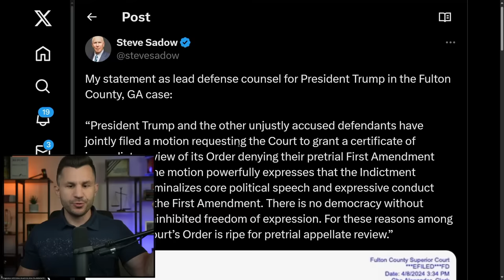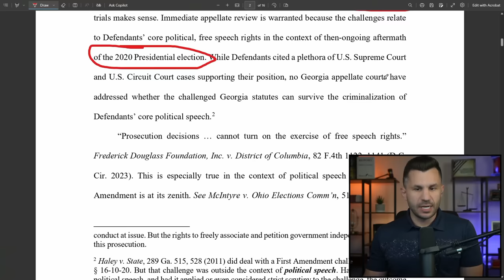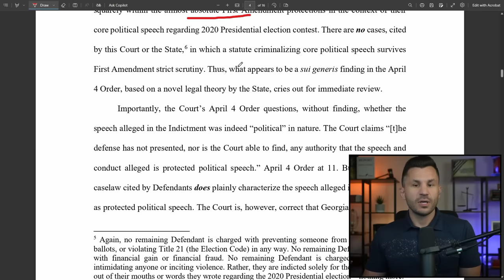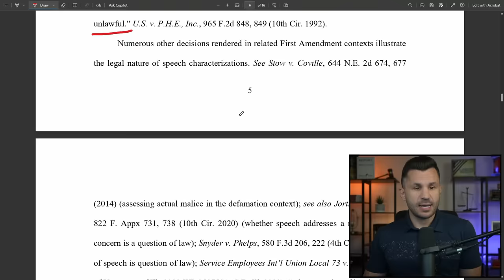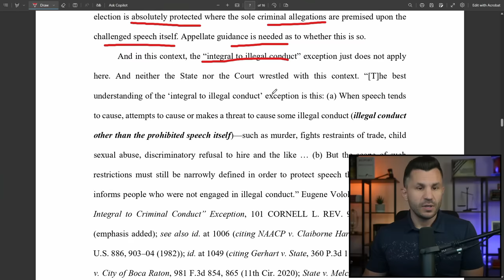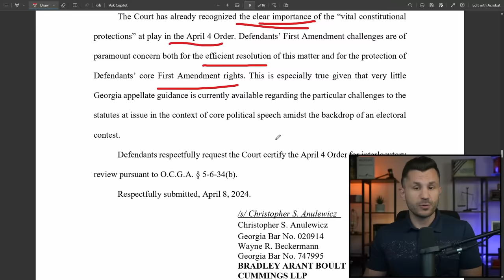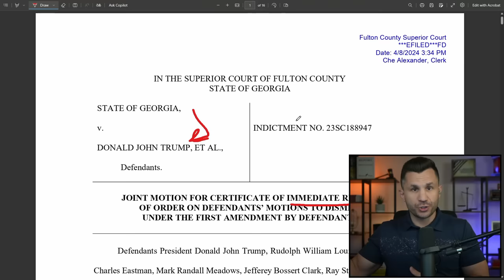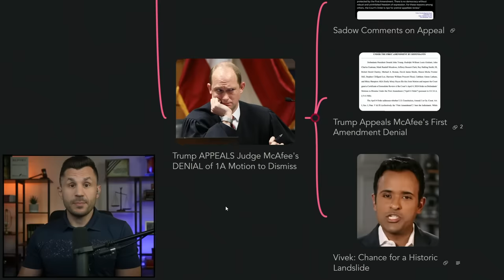Trump APPEALS Judge McAfee's DENIAL of 1A Motion to Dismiss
Trump's attorney Steve Sadow moved to appeal Judge McAfee's denial of First Amendment protections, seeking permission from the court to obtain an Appellate review of the defense motion to dismiss.

TIMECODES
00:00:00 - Intro
00:00:32 - Sadow Comments on Appeal
00:01:26 - Trump Appeals McAfee's First Amendment Denial
00:10:18 - Vivek: Chance for a Historic Landslide